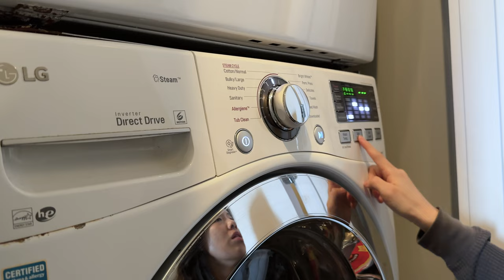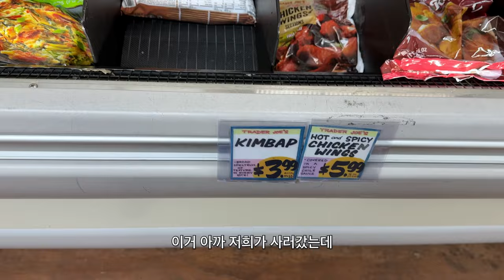미국 브이로그 | 바쁜 시즌에 튀어버린 미국 직장인 일상 vlog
안녕하세요! 미국에서 디자이너로 일하며 일상 브이로그를 올리는 제이미입니다

바쁜 일상에 찾아오는 단비같은 휴가날! 왠지 휴가날도 바쁜 건 느낌탓일까요...?
영상 재미있게 봐주시면 감사하겠습니다!